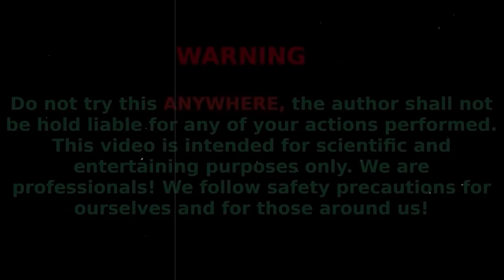Giant Mtn Dew vs Cake Mentos and Big 7up, Minrinda, Schweppes, Coca Cola in Double Underground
Friends, in this video, together with you, we will create a large 2 clouds that will rise into the sky from CocaCola, Fanta, Mirinda, Pepsi, more different sodas,  Mentos & Baking Soda in Underground Hole. The result will be amazing! We didn’t even expect it to turn out so great!